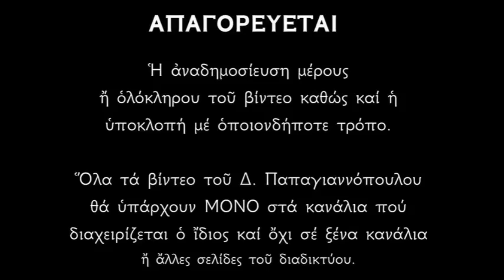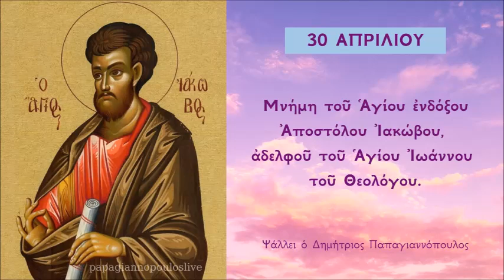Απολυτίκιο Αγίου Αποστόλου Ιακώβου του Ζεβεδαίου - 30 ΑΠΡΙΛΙΟΥ | Δημήτριος Παπαγιαννόπουλος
Απολυτίκιο του Αγίου Αποστόλου Ιακώβου του Ζεββεδαίου, αδελφού του Αγίου Ιωάννου του Θεολόγου.

*** ΠΡΟΣΟΧΗ !!!